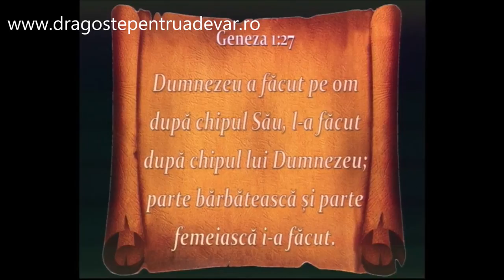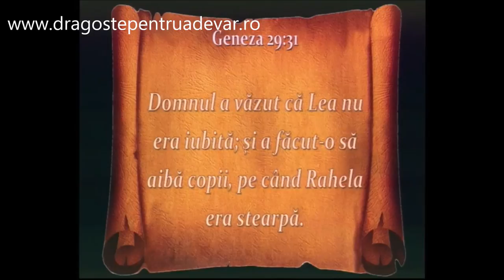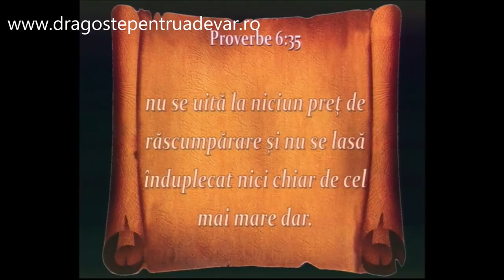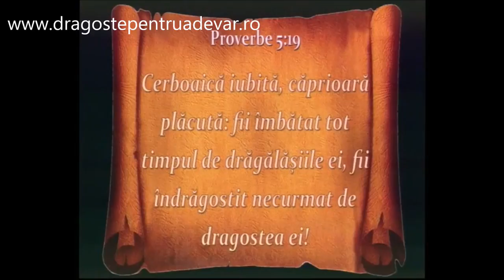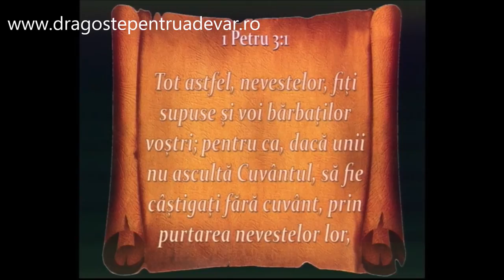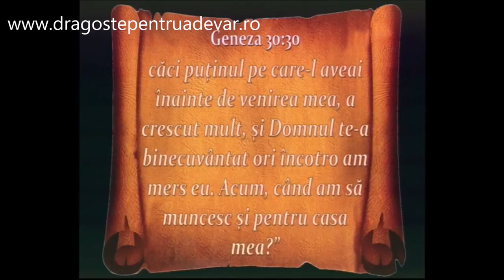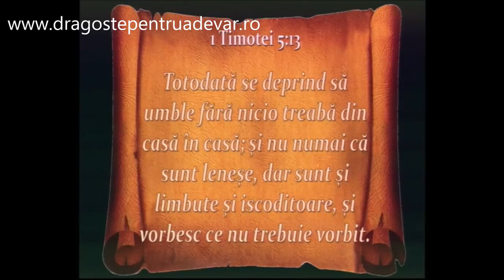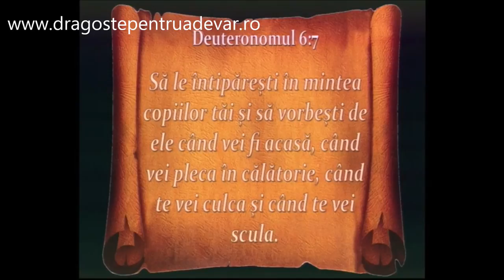Iosif Anca - Nevoi specifice ale soțului și soției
Biserica Penticostală Filadelfia Paris, Franța | 16 noiembrie 2012